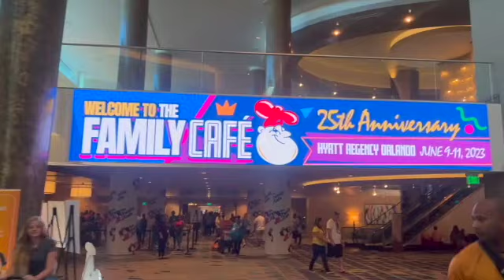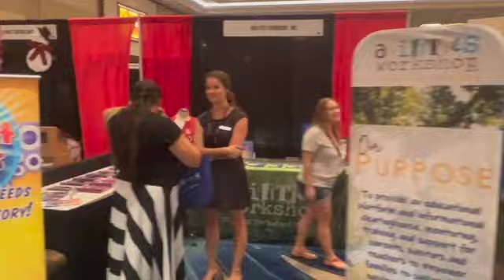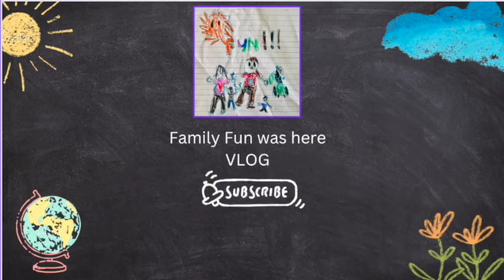The 25th Annual Family Cafe Disability Convention Hyatt Regency Orlando Florida.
We visited the 25th annual Family Cafe disability convention. This convention is held in June every year in Orlando Florida. This is a great opportunity for anyone who has disabilities or loved ones with disabilities. My son has Cerebral Palsy and I became a speech pathologist to help others with struggles like him. We try to go every year to learn new things and find new products that can make his life easier. It has tons of fun activities for the whole family. They have classes dedicated to a magnitude of disabilities, programs, and support groups.